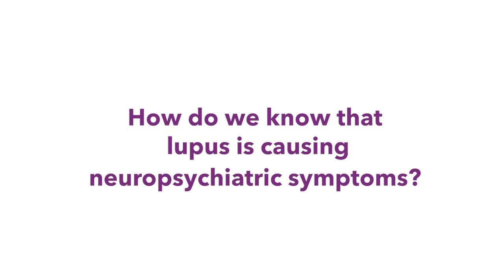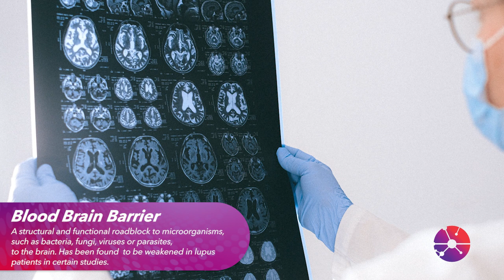Neuropsychiatric Lupus: 4 Questions with Dr. Meggan Mackay, Part 2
In part 2 of our video series with Dr. Meggan Mackay, she answers the question:

How do we know that lupus is causing neuropsychiatric symptoms?

Watch to learn more from Dr. Meggan Mackay, rheumatologist and LRA-funded researcher!